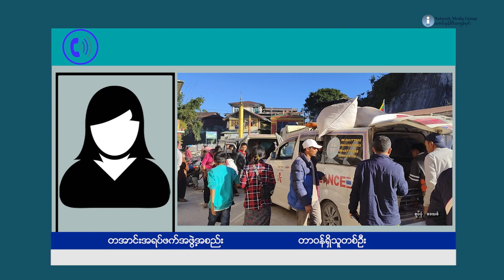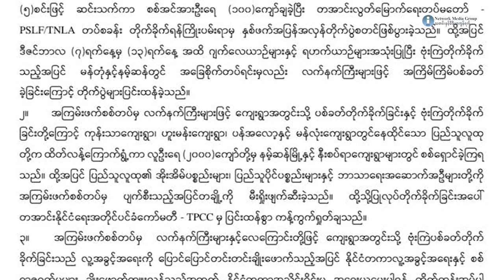စစ်တပ်ကို နိုင်ငံတကာ အရေးယူရန် တအာင်းအဖွဲ့များ တောင်းဆို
နိုင်ငံတကာ လူ့အခွင့်အရေး ဥပဒေများကို ချိုးဖောက်ပြီး စစ်ရာဇဝတ်မှုများကို ကျူးလွန်နေတဲ့ စစ်တပ်ကို နိုင်ငံတကာ အသိုင်းအဝိုင်းမှ အရေးယူပေးဖို့ တအာင်းနိုင်ငံရေး အတိုင်ပင်ခံ ကော်မတီ TPCC နဲ့ တအာင်းအရပ်ဘက် အဖွဲ့အစည်းတွေက တောင်းဆိုလိုက်ပါတယ်။